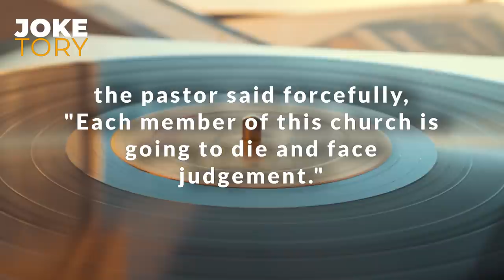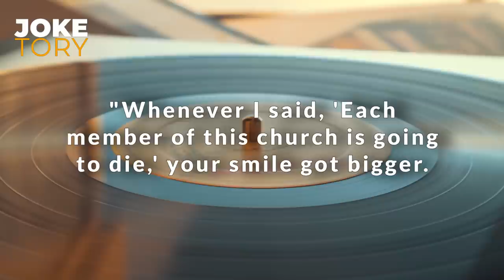Blonde First Day In Church - (FUNNY CLEAN JOKE) | Funny Jokes 2022